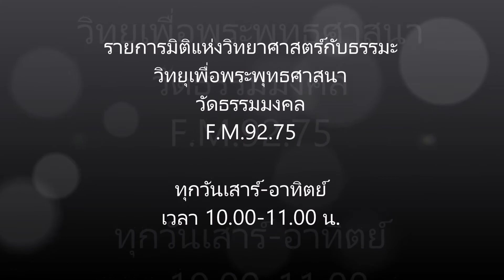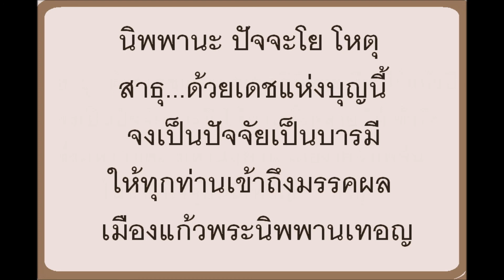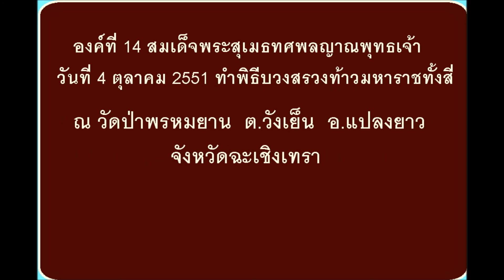31 วิปัสสนาญาณ ตอนที่ 1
รายการมิติแห่งวิทยาศาสตร์กับธรรมะ วิทยุเพื่อพระศาสนา วัดธรรมมงคล F.M.92.75 ทุกวันเสาร์-อาทิตย์ เวลา 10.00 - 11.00 น. หังข้อเรื่องคือ วิปัสสนาญาณ เป็นการสนทนากันโดยมีวิทยากรรับเชิญคือ ผู้กำกับ พ.ต.อ.สุรพล วิเศษมงคลชัย